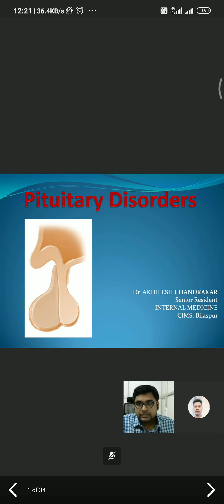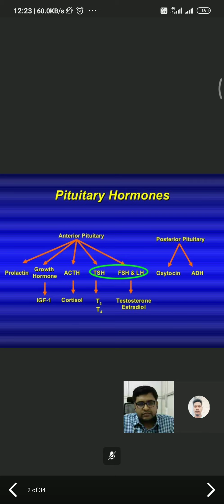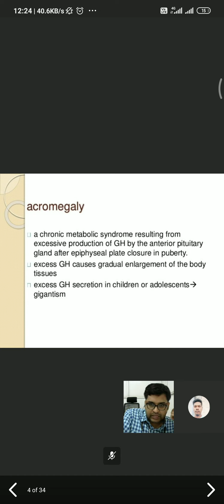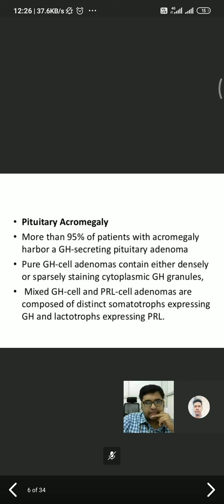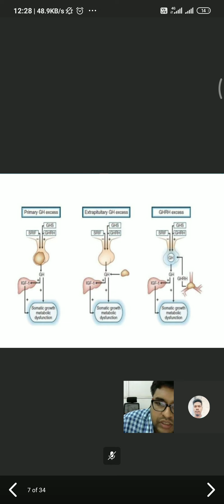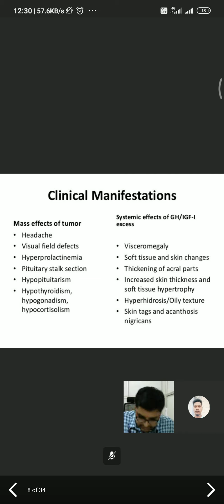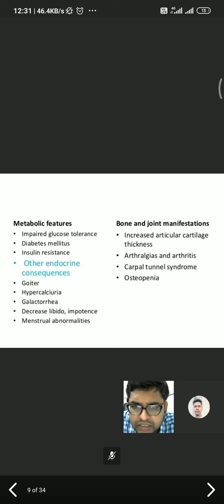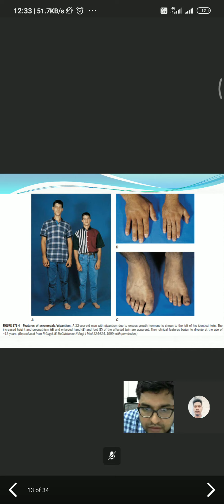pituitary disorder / Medicine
Medicine topic